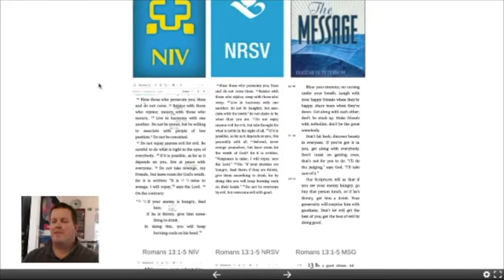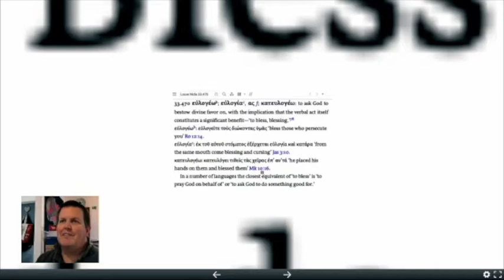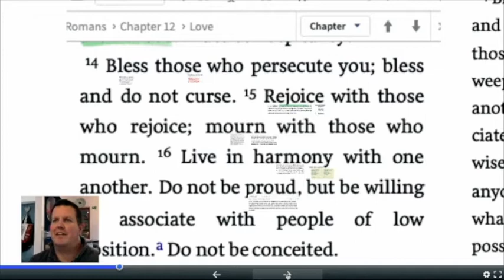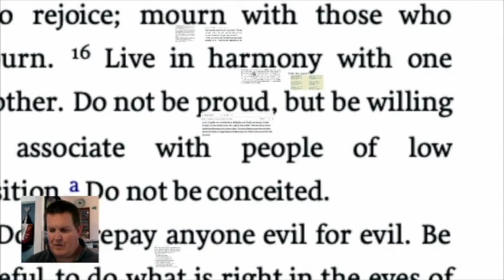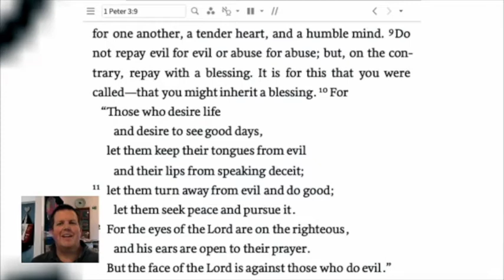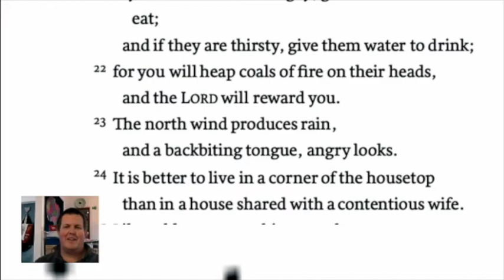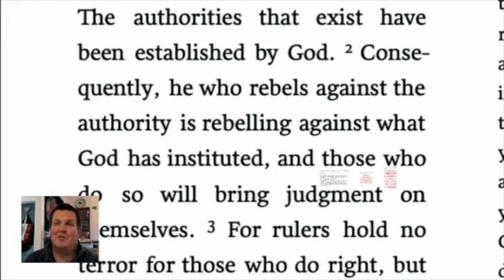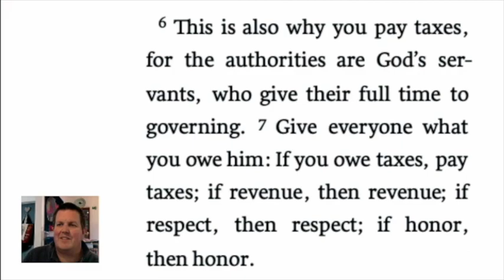Table View Methodist 2020 09 03 Bible Study Romans 12 and 13